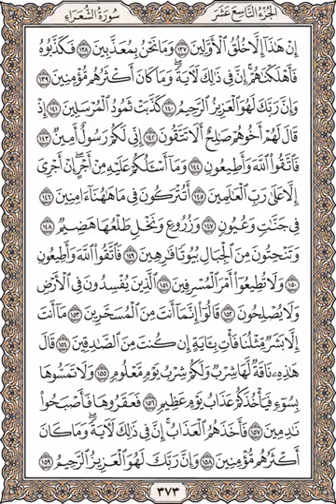كذبت ثمود المرسلين.....💥 التفسير الدعوى 👈صفحة رقم 373💗سورةالشعراء HD